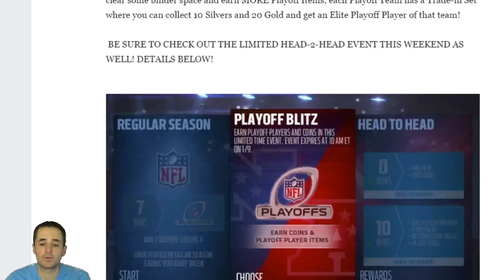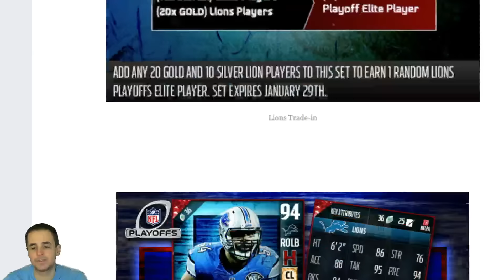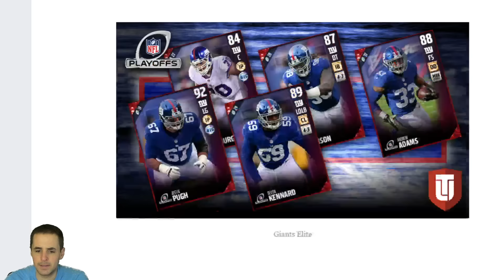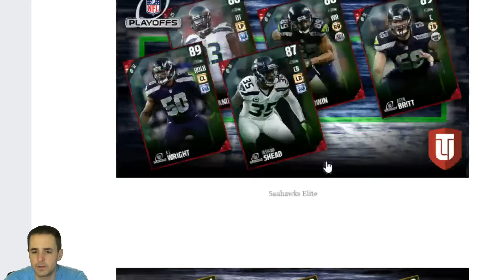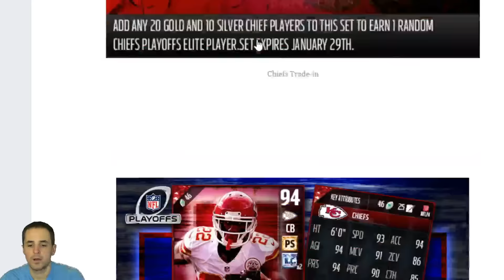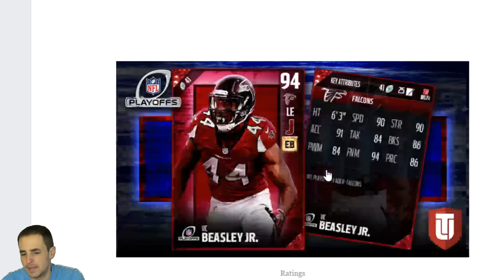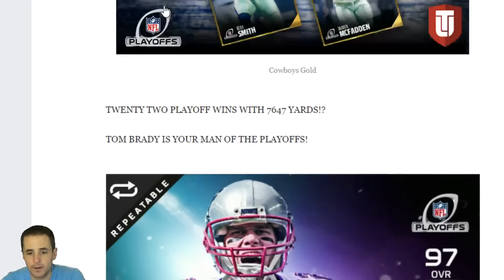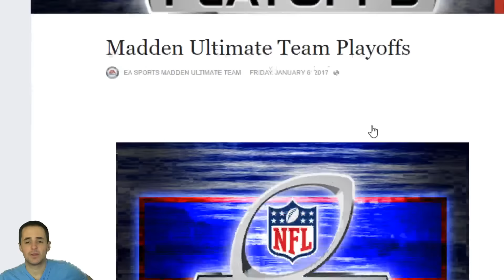Market Crash? New Playoff Player Reviews In Madden 17!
Madden Ultimate Team New Playoff Promo + Players Review! Who is a budget and who is worth the coins? New Tom Brady QB?